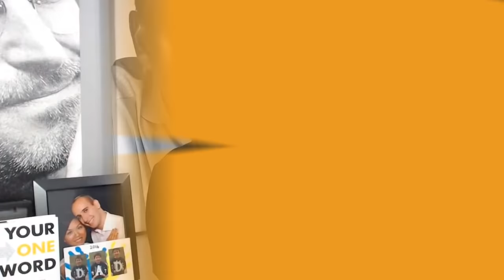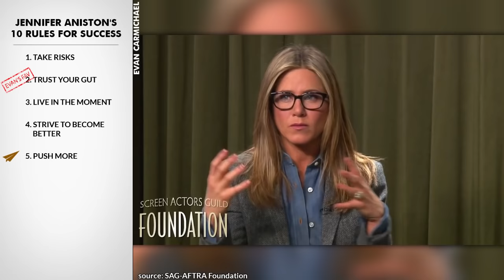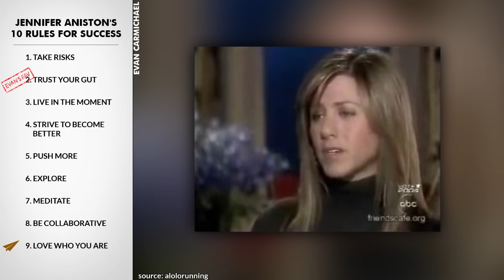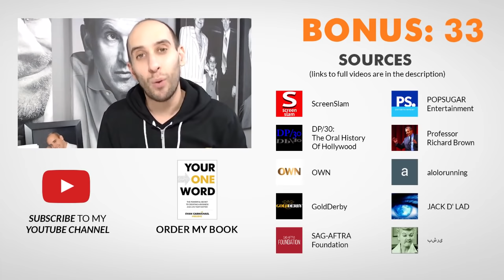This is HOW to Live Your BEST Life! | Jennifer Aniston | Top 10 Rules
✎ Jennifer Aniston's Top 10 Rules For Success: In this video we're going to learn how to improve our lives by analyzing our take on Jennifer Aniston's rules for success.

✎ She's an American actress, producer, and businesswoman. She gained worldwide fame for playing Rachel Green on TV Sitcom Friends. She is one of the highest paid actresses in Hollywood. She's Jennifer Aniston and here is my take on her Top 10 Rules for Success.

-= ANISTON'S RULES =-
1. Take risks
2. Trust your gut
3. Live in the moment
4. Strive to become better
5. Push more
6. Explore
7. Meditate
8. Be collaborative
9. Love who you are
10. Have fun
-= BONUS =-
* Enjoy what you do

✎ At the start of her acting career, she supported herself with several part-time jobs, which included working as a telemarketer, waitress, and bike messenger. The producers of Friends originally wanted Aniston to audition for the role of Monica Geller. She was also offered a spot as a featured player on Saturday Night Live, but turned it down to do Friends. Aniston received a salary of US$1 million per episode for the last two seasons of Friends, as well as five Emmy nominations. Her biggest box office success to date was her appearance in the comedy Bruce Almighty. By June 20, 2010, Aniston's movies had grossed more than $1 billion in the United States and over US$1.7 billion worldwide. In 2012, Aniston received a star on the Hollywood Walk of Fame. In 2016, Aniston ranked 4th on Forbes Top Earning Actresses, earning $21 million in that year. She has been on the Forbes Top Earning Actresses for 15 years, every year since 2001.

Orsolya Gönczi : "Great video again!!  My favourite rule of his was to learn from other people. Can you make a video of Jennifer Aniston?"

Cheers,
Evan